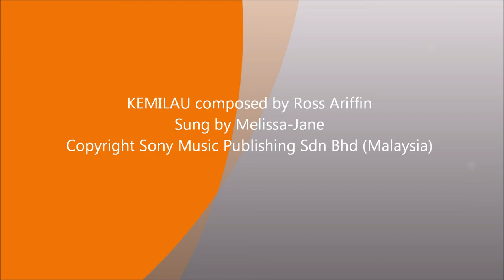KEMILAU the single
Melissa-Jane's first studio single which is also on sale on i-tunes. Composed and Produced by her father Ross Ariffin in 2011 in Kuala Lumpur, Malaysia. Features guitarist Jamie Wilson, Bong on drums etc